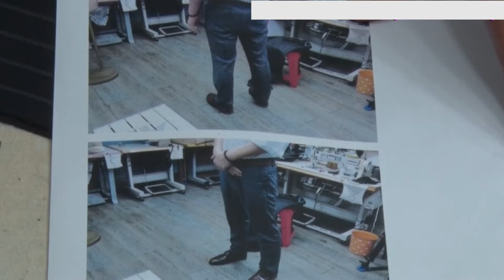167強 前シワを伸ばします。しわズボンのしわ除去します しわズボンの修繕です スーツパンツです しわパンツ しわ除去 全体の修繕です。です。ミンクリフォーム, スーツ修理